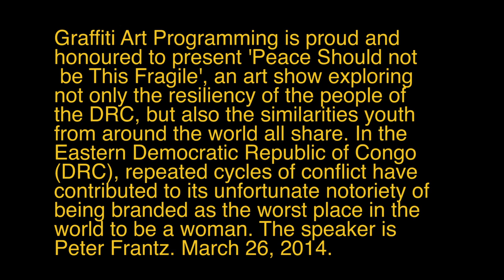Peace Should Not Be This Fragile. pt 3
Graffiti Art Programming is proud and honoured to present 'Peace Should not be This Fragile', an art show exploring not only the resiliency of the people of the DRC, but also the similarities youth from around the world all share. In the Eastern Democratic Republic of Congo (DRC), repeated cycles of conflict have contributed to its unfortunate notoriety of being branded as the worst place in the world to be a woman. The speaker is Peter Frantz. Mar 26, 2014.